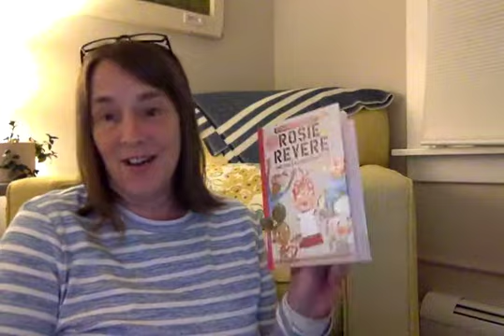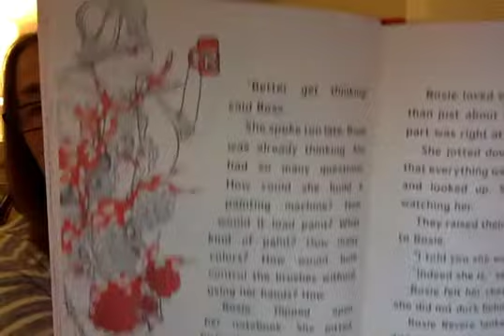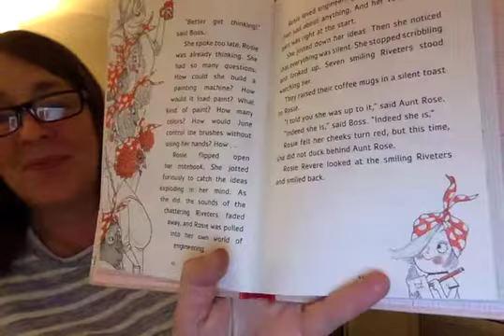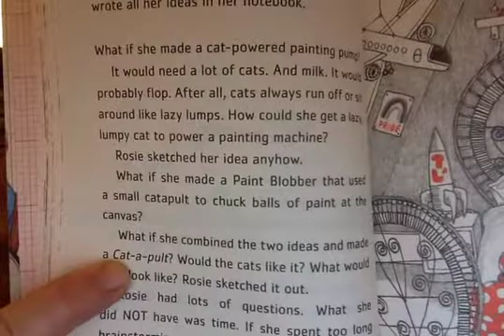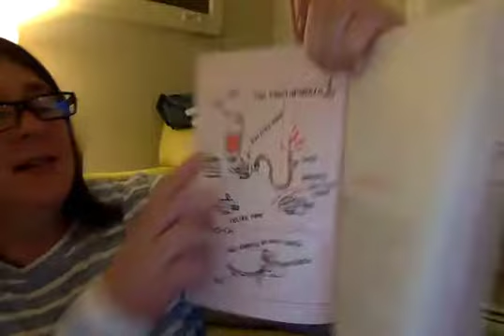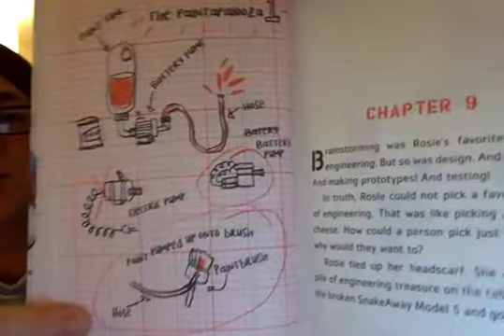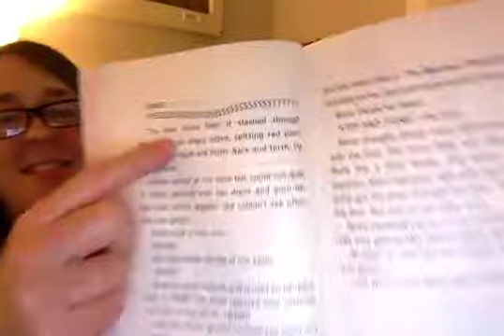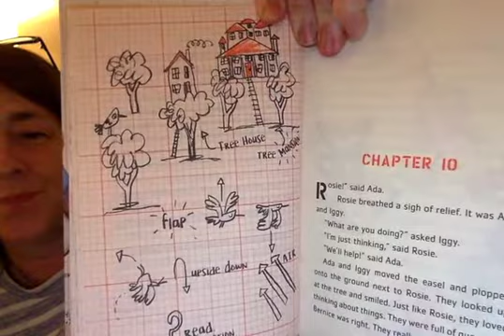May 21 / Rose 7-10